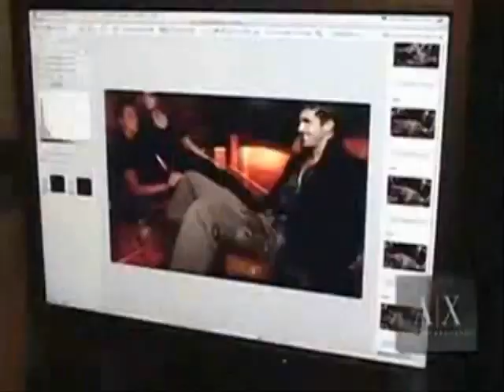Alessandra Ambrosio II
Model:
Alessandra Ambrosio: